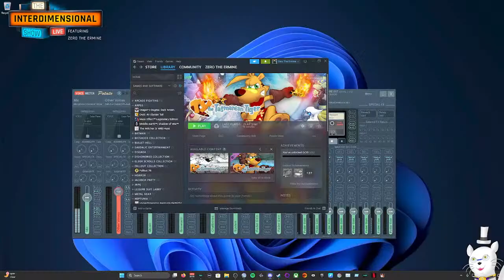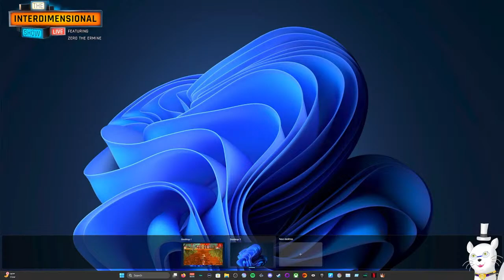HOI TY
Ah nostalgia. This game was one from my childhood. Let's hope it still holds up.